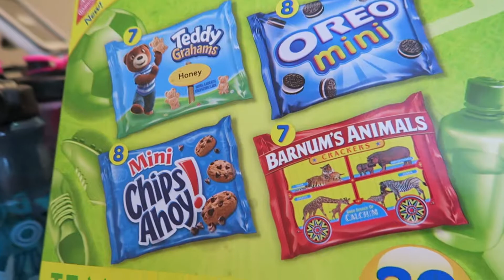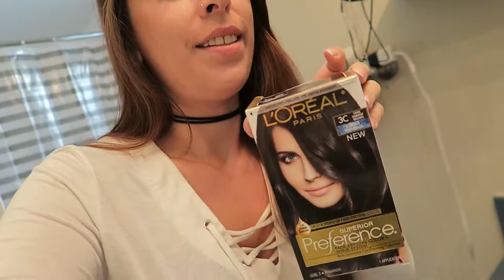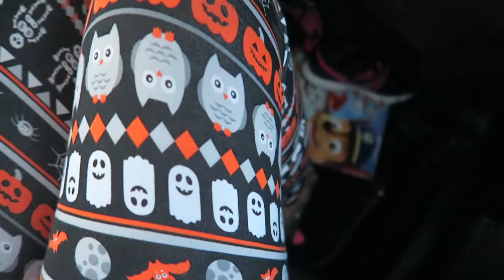There's a mouse in our house!!! | Vlogtober Day 9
m o n t a g e  m u s i c:

Dream Life - Dj Quads